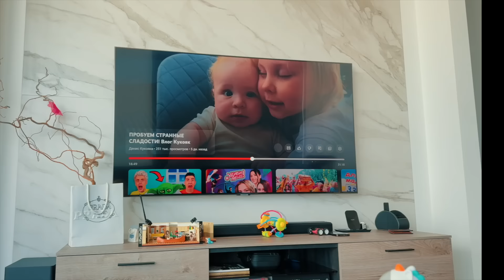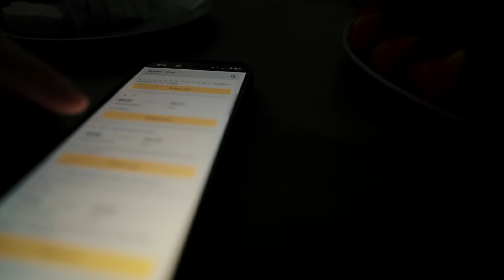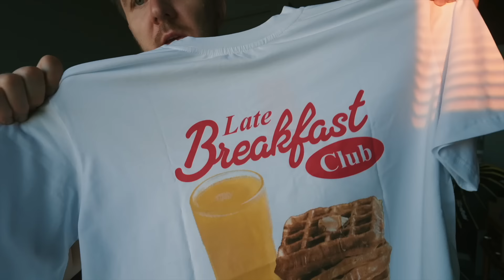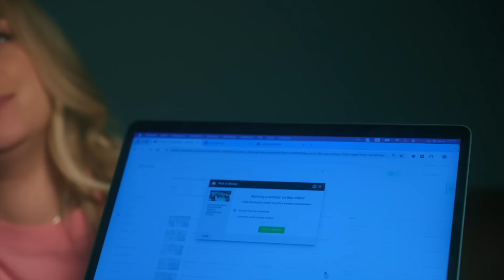МЫ ЛЕТИМ В ОТПУСК! ПРЯТКИ С БЛОГЕРАМИ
Подарите улыбку своим малышам! Приобретайте детские товары с повышенным кешбэком до 50% бонусами СберСпасибо на Мегамаркете

Реклама. Рекламодатель ООО «Маркетплейс». ИНН: 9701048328. Erid: 2VfnxyWnQtY

Знаете, почему я уверен в качестве продуктов "Вкусно - и точка"? На сайте они рассказывают, как выбирают поставщиков, вводят новые продукты в меню и проверяет качество каждого ингредиента десятки раз. Переходите, чтобы узнать, как создаются ваши любимые бургеры Это очень интересно!

Внимание: после прочтения вам наверняка захочется заказать доставку или заглянуть в ближайшее предприятие

Реклама. Рекламодатель: ООО «Система ПБО», ИНН 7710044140, г. Москва
Подробнее – на сайте vkusnoitochka.ru erid: 2Vtzqwgu6tZ